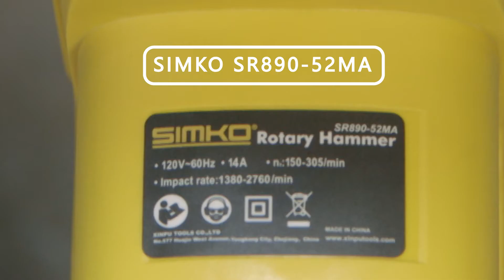XINPU VS BOSCH - SERIES 7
This video is for the efficiency comparison between SIMKO SR890-52MA, DEWALT 25700 and BOSCH GBH8-45DV.